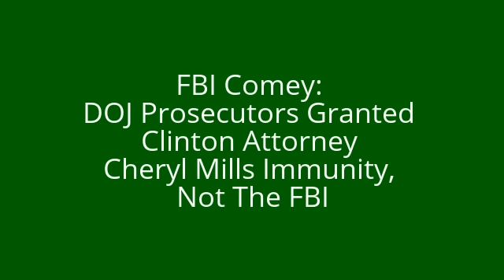FBI Comey: DOJ Prosecutors Granted Clinton Attorney Cheryl Mills Immunity, Not The FBI